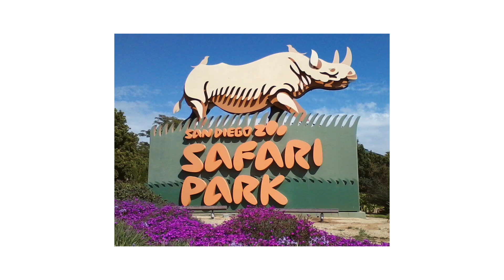Ellen's Corner - Discounted Tickets (SEBA)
You don't want to miss this episode of Ellen's Corner! Learn about how you can get discounted tickets and hear Ellen's message to Disneyland